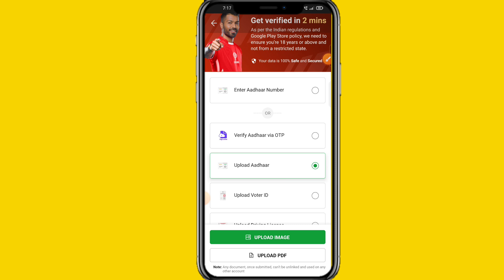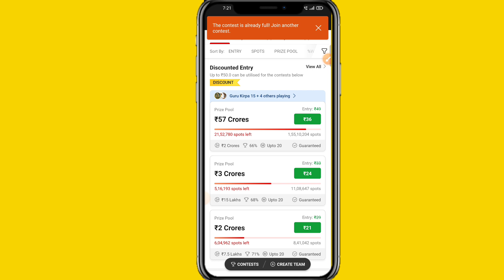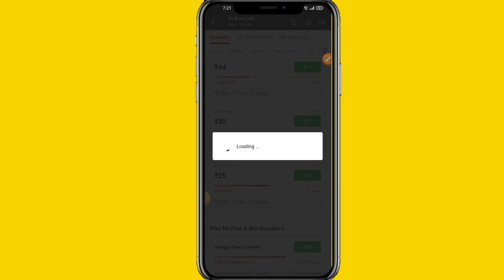dream11 adhar card verify kaise karen l dream11 aadhaar verification problem l dream11 adhar card